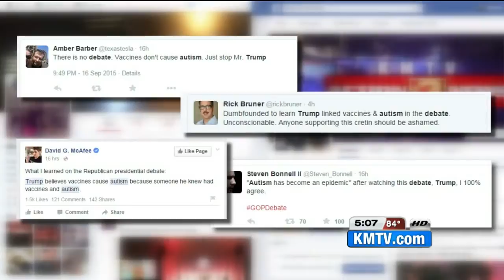Republican debate spotlight on autism helps raise awareness